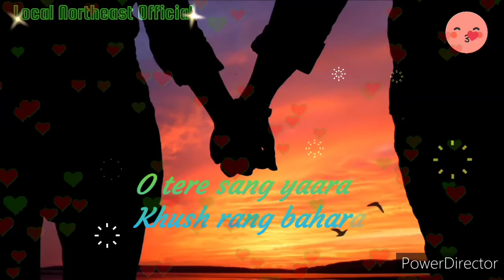O karam khudaya hai hindi remax song || WhatsApp status|| lyrics video|| love video.🥰🥰💘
Hi everyone this video only for entertainment.